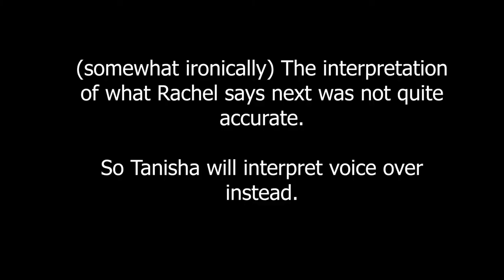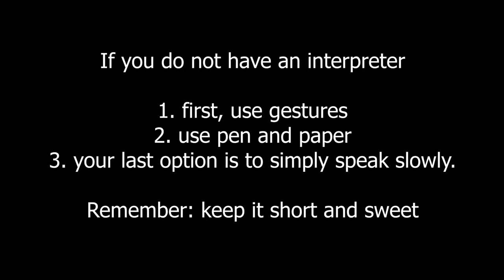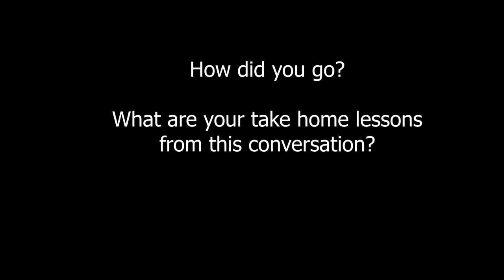Deaf culture 3: when you do not have an interpreter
How should you attempt to communicate with a Deaf patient when an interpreter is unavailable? This short film comes from a critical interview discussion between Rachel Walker and Tanisha Jowsey, with the aid of a professional interpreter. The discussion took place with an audience of twenty year three medical students in a medical anthropology class, 2021. Here Rachel discusses how hearing people who do not know how to sign should attempt to maximize communication between themselves and a Deaf person.

This is the third film in the series.